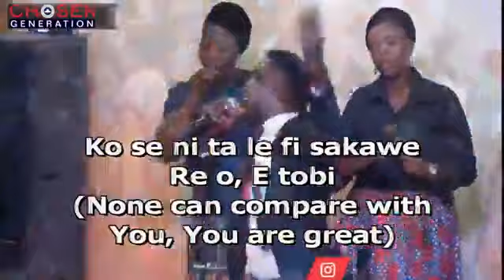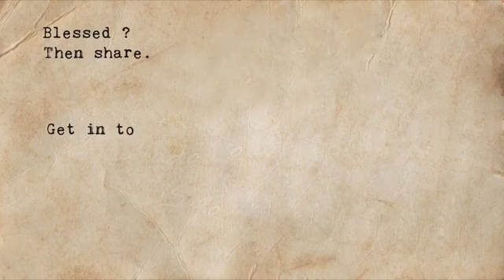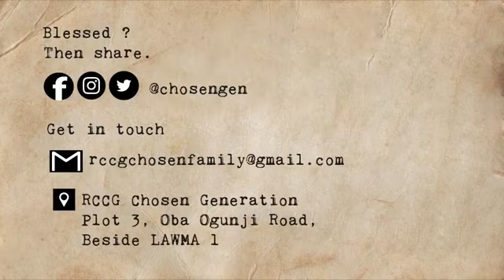Femi Stephen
With the Chosen Choir in 2015